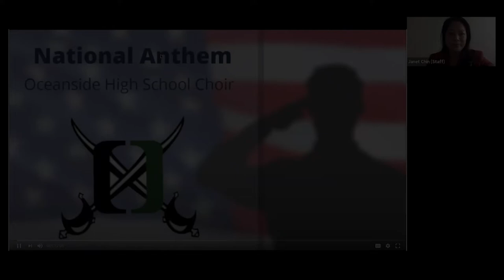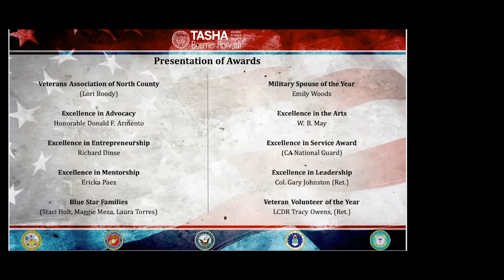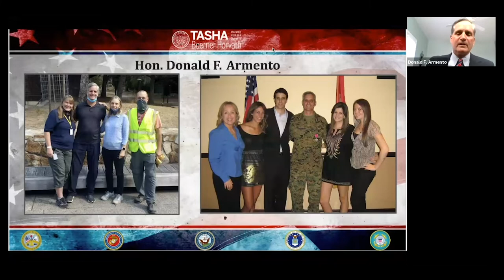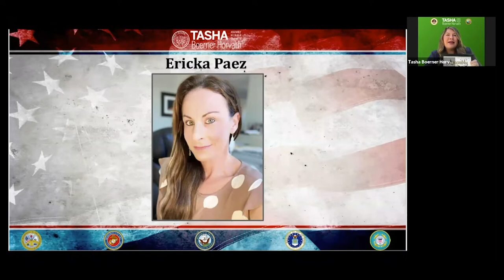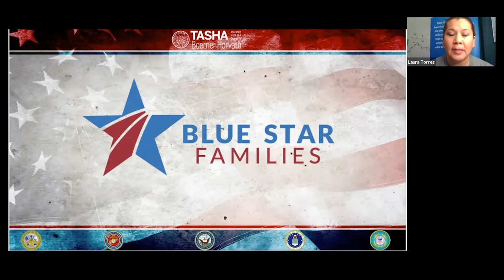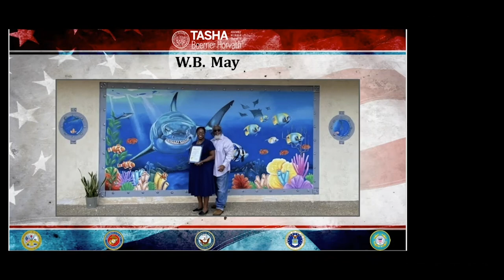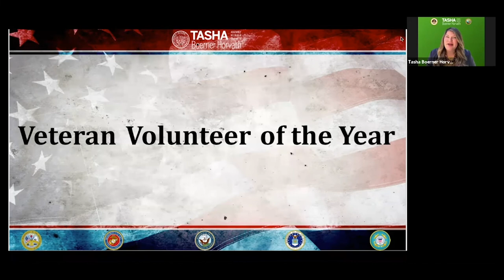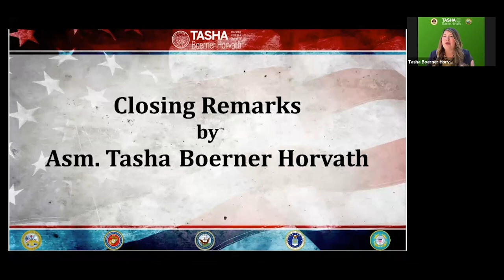2020 Veteran & Service Member Awards - Virtual Ceremony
Assemblymember Tasha Boerner Horvath hosted a first-of-its-kind virtual ceremony celebrating the 2020 Veteran and Service Member Award recipients for Assembly District 76. In the month of October, the North County community responded to the call for nominations with a diverse array of nominees. These nominees were chosen because of their outstanding service to the people of Encinitas, Carlsbad, Oceanside, Vista, and Camp Pendleton.

This event honored these individuals and celebrated all that they have given to the people of North County. The recipients by category were as follows:

Excellence in Advocacy: Hon. Donald F. Armento • Excellence in Mentorship: Ericka Paez • Excellence in the Arts: W.B. May •Excellence in Leadership: Col. Gary Johnston (Ret.) • Military Spouse of the Year: Emily Woods • Veteran Volunteer of the Year: LCDR Tracy Owens, (Ret.) • Organizational Award: Veterans Association of North County • Blue Star Families: Staci Holt, Maggie Meza, & Laura Torres • Excellence in Service: California National Guard